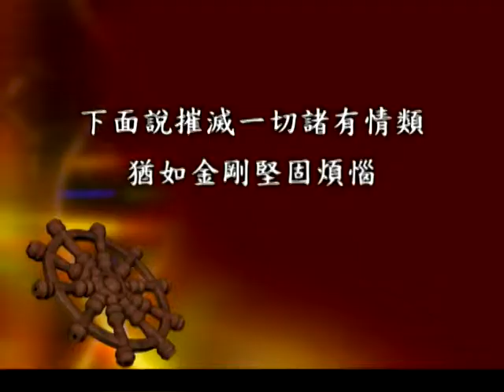圓照寺 敬定法師主講 十輪經267集